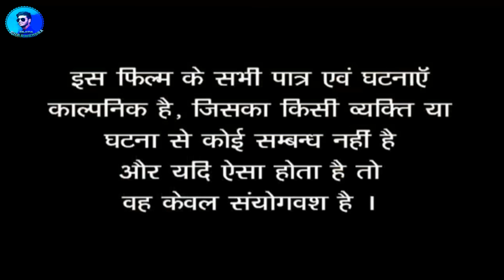Andha Pyar || Dharmendra Bilotia | Rajesh Karpenter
हाय दोस्तों मैं धर्मेंद्र धनगर आप सभी का स्वागत करता हूं मेरे युटुब चैनल धर्मेंद्र बिलोटिया पर

मेरी वीडियो का मकसद आपको हंसाने और आपके मनोरंजन के लिए है किसी को भी किसी प्रकार की ठेस पहुंचाने का हमारा कोई उद्देश्य नहीं है

चाहो तो आप मुझे इंस्टाग्राम पर भी फॉलो कर सकते हो
pdharmendra615

Writer/Director : Rajesh karpenter

 Thank to
Sachin kumbhkar
rahul dangi
jitendra sondhiya
deepak namedev
sandeep vishkarma